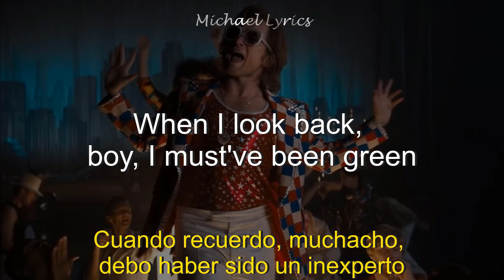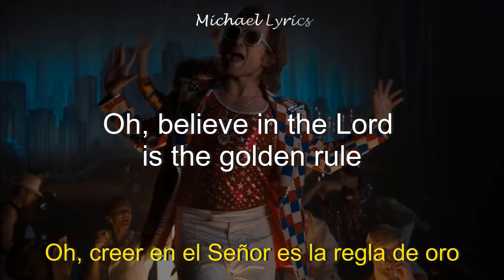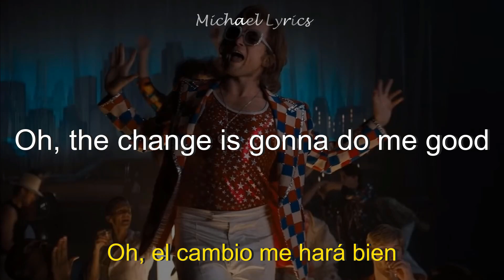Taron Egerton & Richard Madden - Honky Cat | Lyrics/Letra | Subtitulado al Español